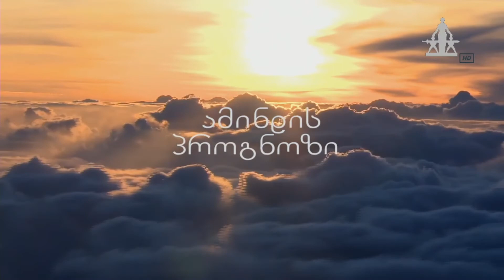MARNEULI TV ახალი ამბები XƏBƏRLƏR 07.09.2022